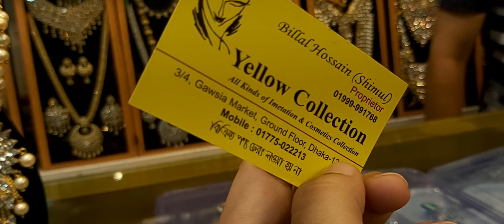Full jewellery set collections and price